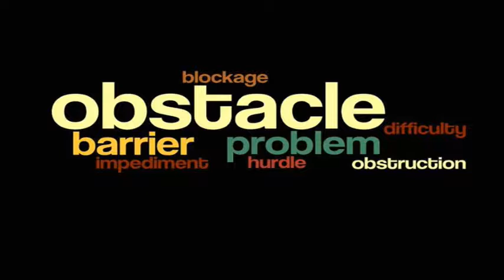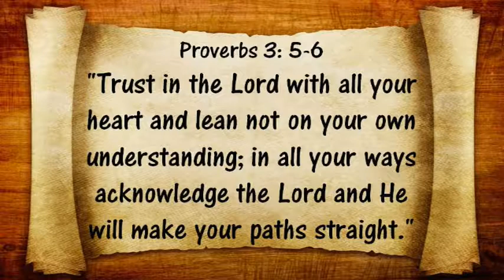OT6 4 The Battle of Jericho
Lesson 4 The Battle of Jericho in the Old Testament Unit 6 Life of Joshua. This lesson tell how God saved the Israelites by causing the walls of Jericho to collapse. Activities for this lesson can be found